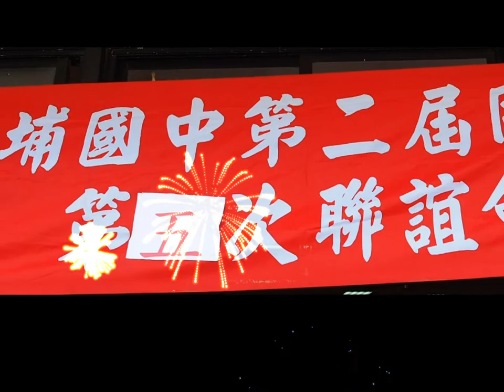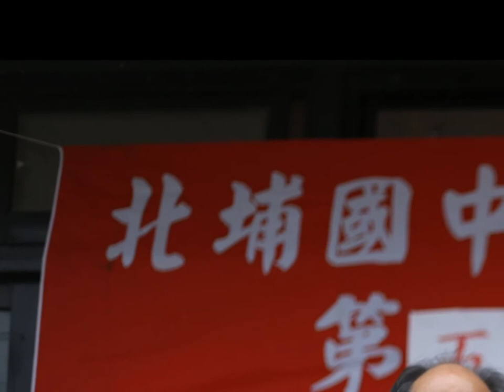北埔國中第二屆同學會_第五次聯誼會_ Part 1 (2016/01/02)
這是北埔國中, 第二屆同學會的第五次聯誼聚會, 同學們聚會於 南埔謝鴻鈞同學, 所經營的"綠野大地餐廳"的活動剪影.